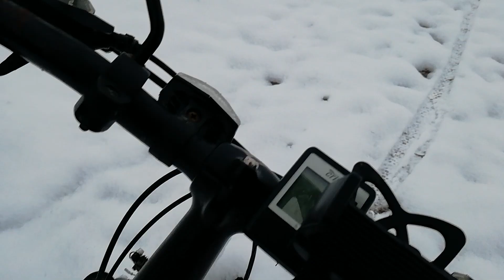Voznja po snijegu